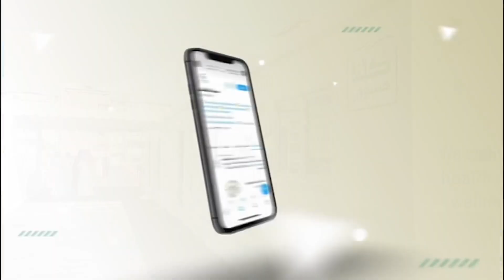صحة الطائف تطلق مركز المسح الموسع من السيارة covid19 كورونا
في اطار الجهود المبذوله للحد من انتشار فايروس "كورونا"
إنطلاق مركز المسح الموسع  .. من السيارة

أطلقت مديرية الشؤون الصحية بالطائف مركز المسح الموسع من خلال السيارة بمسارين وذلك بأرض مستشفى الملك فيصل القديم بحي البخارية ويعمل المركز بشكل تدريجي على استقبال مواعيد الراغبين بالكشف بعد اخذ موعد مسبق من خلال تطبيق الصحة تطمن .

ويستقبل المركز ، مختلف الشرائح المستحقة للفحص والراغبين في الاطمئنان على صحتهم وسلامتهم، من الرابعة عصرا وحتى الثانية عشر ليلاً في الوقت الحالي للوصول الى استقبال 200 مراجع على مدار الـ 24 ساعة
هذا ما اوضحه المتحدث الرسمي لصحة الطائف عبدالهادي الربيعي والذي اكد ان المركز يأتي امتداد للإجراءات الوقائية والتدابير الاحترازية من أجل صحة وسلامة أفراد المجتمع من مواطنين ومقيمين وحمايتهم من فيروس "كورونا" والوصول لإعداد المصابين ومساعدتهم وحصر إنتشار الفايروس في محيط ضيق قدر الامكان